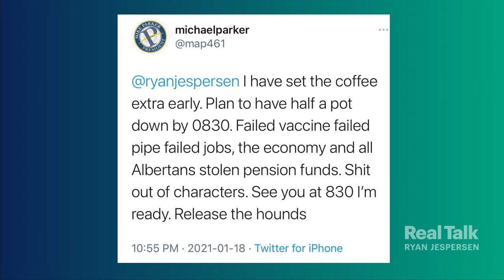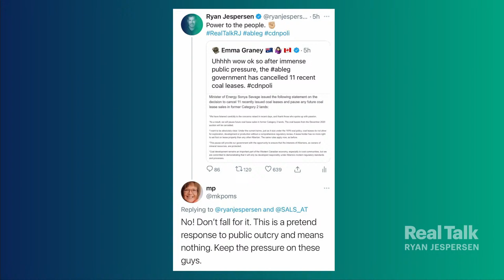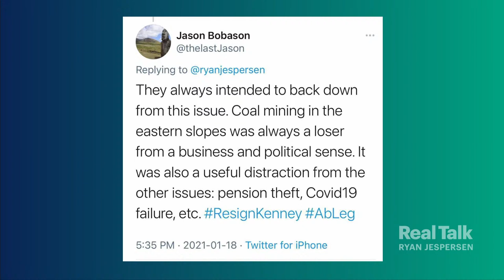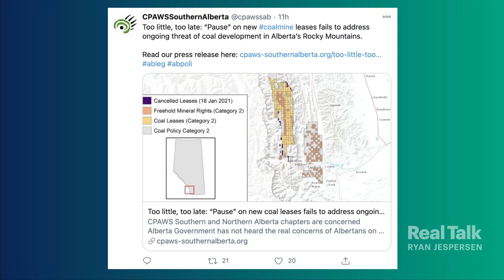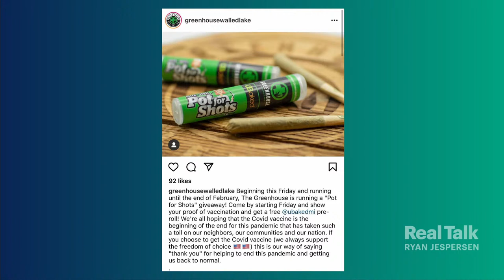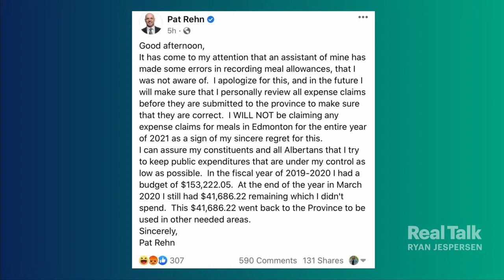January 19, 2021 - David Khan, Katie Morrison, Craig Snodgrass, Eric Cedillo, Puneeta McBryan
Coal mining conversations continue in Alberta, as the government announced a pause on eleven recently-granted leases in the Rocky Mountains. We check in with environmental lawyer David Khan and CPAWS conservation director (and biologist) Katie Morrison for details on what that actually means. Craig Snodgrass may be Mayor of a small town (High River), but he brought heavy artillery to our conversation around the lack of government consultation on the environmental and industry fronts. It's a must-listen interview. Dallas attorney and Southern Methodist University Law professor Eric Cedillo joins to make sense of Donald Trump's expected stream of Presidential pardons, and explain how Trump can (or cannot) influence impeachment proceedings. Puneeta McBryan, new executive director for Edmonton's Downtown Business Association discusses post-pandemic work trends, and their impact on commercial leases and the overall health of a city's core.